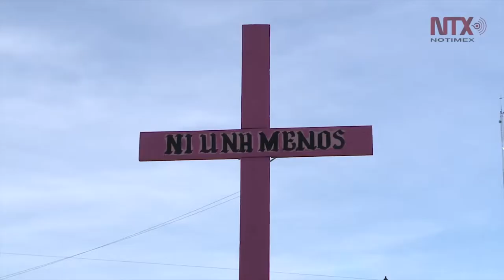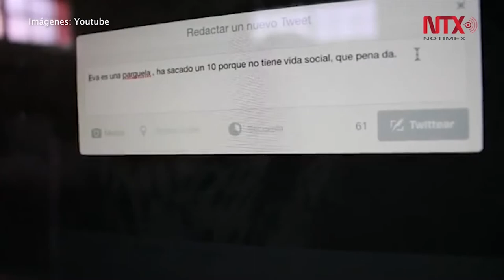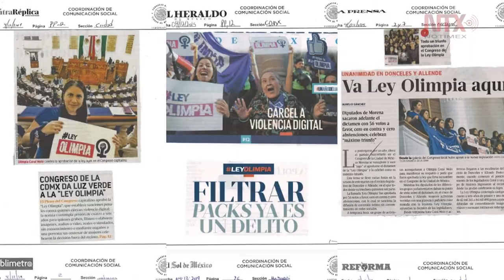Ley Olimpia: el resultado de poner la violencia contra las mujeres en la agenda pública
A las 10 mujeres asesinadas al día en el país se sumó otro problema por el cual se gritó en las calles y que hoy es ley: la violencia digital